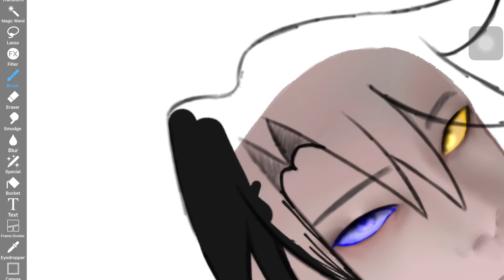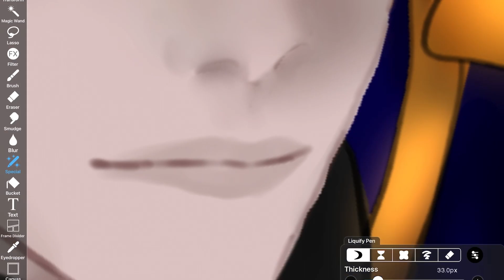￼practicing my shading :’0